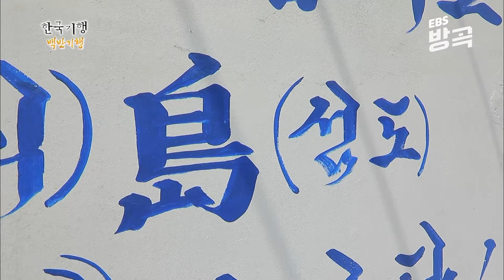[전북 부안] "촬영 그만하세요!" 음식 식는 꼴 못 보는 사장님의 간판 하나 없이 육지까지 소문난 섬 밥집┃밥시간마다 종소리 울리는 섬 '식도'┃국내여행┃한국기행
전라북도 부안 격포항에서 13킬로미터. 밥 섬이라 불리는 작은 섬, 식도가 있다. 조용하던 마을도 8월이 되면 멸치잡이로 한창 눈 코 뜰 새가 없다. 집집마다 열다섯 명은 훌쩍 넘는 선원들 밥 차려 내느라 식도의 아낙들도 바빠지기는 마찬가지. 선원들의 밥상은 매 끼니가 잔치 상이나 다름이 없다. 예로부터 어장이 풍부해 먹고 살 걱정은 없었다는 식도. 식도가 밥섬이라 불리게 된 이유가 무엇일까.
“식도는 먹고 살 걱정은 없으니께 힘들 땐 언제든 찾아오셔” 섬에서 20여 년째 간판 없는 밥집을 운영해온 이영수, 신옥순 씨 부부. 갑작스런 방문에도 꽃게며 홍합이며 섬에서 채취한 싱싱한 해산물들로 상다리 부러질 듯. 푸짐한 백반 한 상을 차려내는데. 식도의 이름난 손맛, 이영수씨가 차려주는 백반 한상을 맛본다.

✔ 프로그램명 : 한국기행 - 백반기행, 1부, 밥섬, 먹어보겠섬